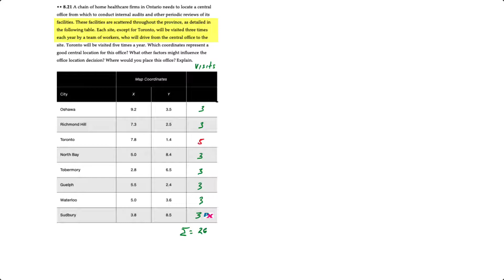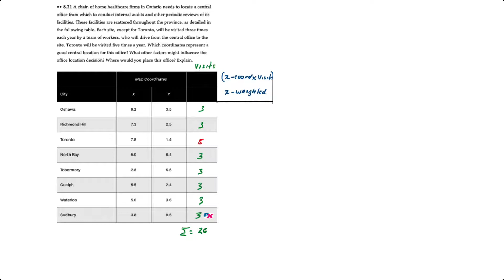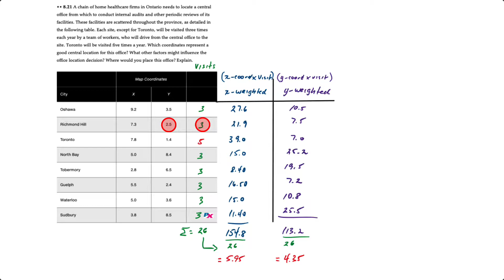Location Selection: Centre of Gravity Method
This video demonstrates how to use the Centre of Gravity method to aid in location selection.